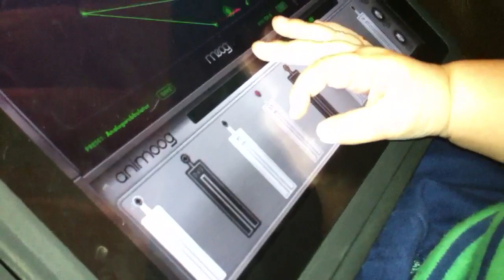Austin @ 16 weeks plays iPad Animoog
Austin's first time touching an iPad.  We haven't got him into toys yet, and he pulls this one. Daddy is impressed.